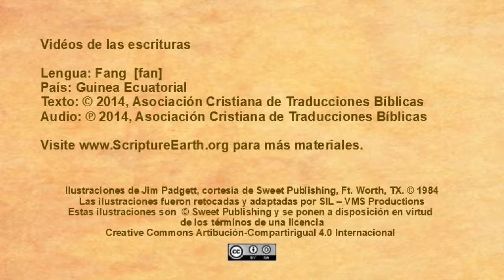Fang - Matthew 17:1-13 “Transfiguration of Jesus” [fan]